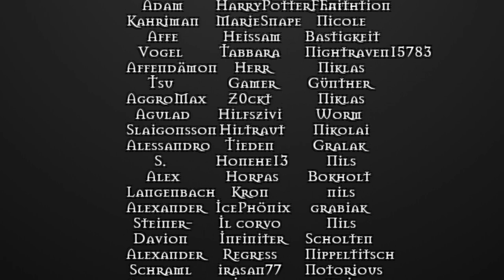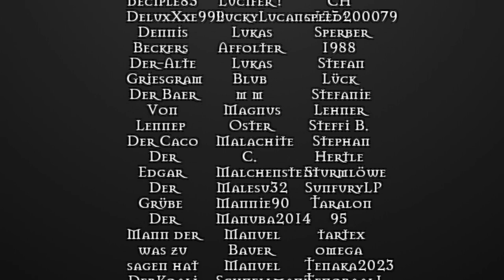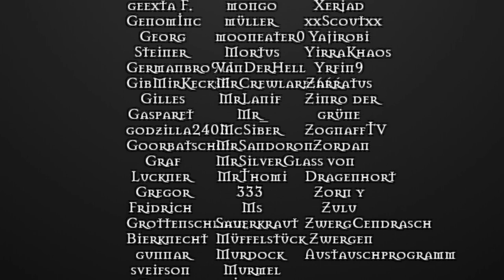The Dark Eye RPG Lore - Drol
A new lore video about the city of Drol. The idea for this video came from teh user Cuban Nerd